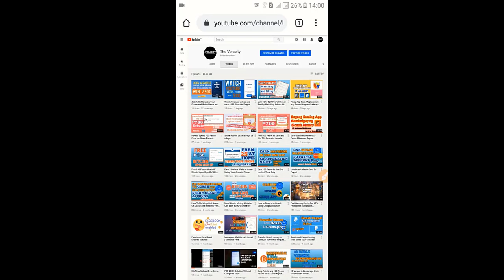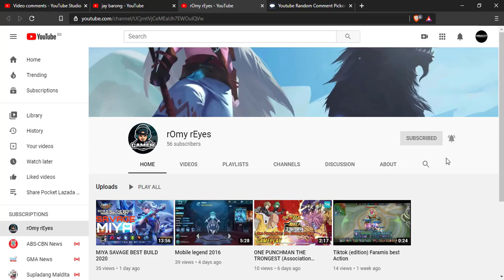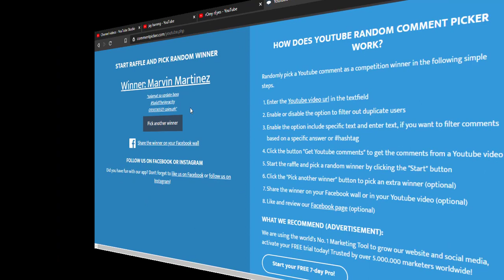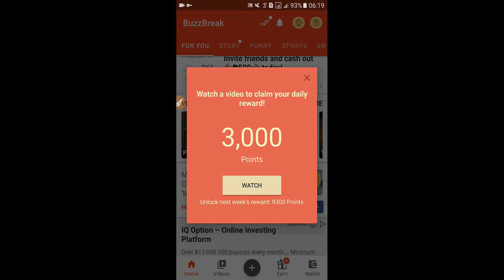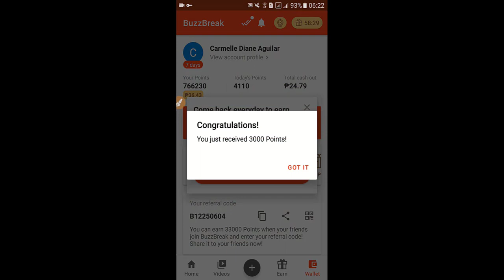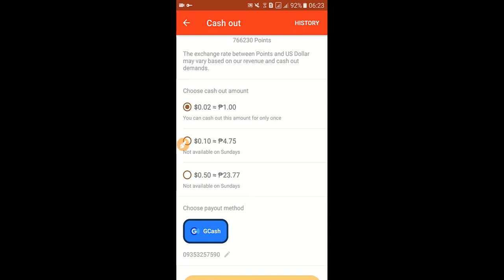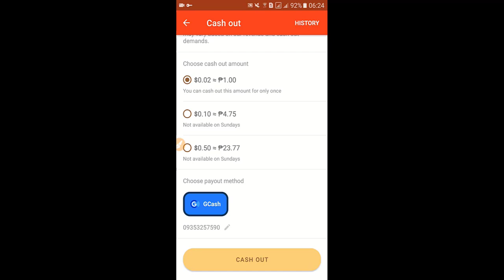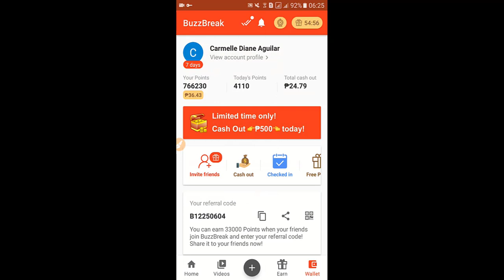Read And Earn Gcash Money Using Android Phone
While looking for a legit earning application online to earn extra money in the Philippines. I come up with buzzbreak application which gives free gcash money or load just by reading news on this application.

Use this Referral:B12250604

1. Watch this Video
3. Put Hashtag

BHA4XK

Be inspired with the Word of God: 🛐🛐🛐

🚩 500 points:
aUEy1CW

🚩🚩Bitcoin Free Miner🚩🚩
Earn 0.002 BTC